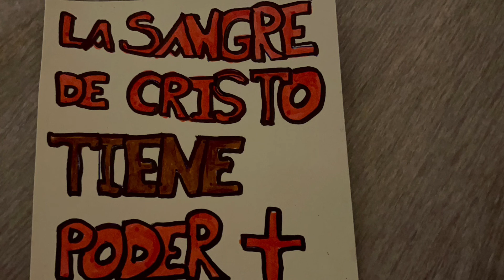Oración de la Sangre de Cristo para sellar tu Familia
Oración poderosa de la Sangre de Cristo para sellar nuestras familias y todo nuestro alrededor